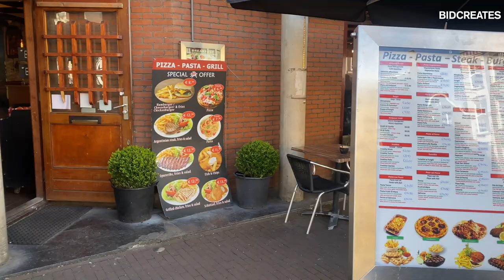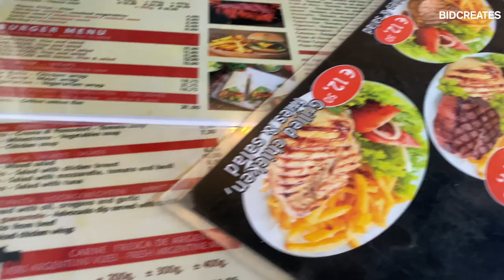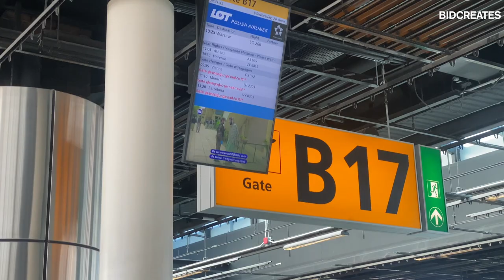Amsterdam, Hilversum - Netherlands 🇳🇱 Vlog: Things to Do + Red Light District, Anne Frank House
How to explore Amsterdam, the ultimate Amsterdam travel vlog. Amsterdam is a top tourist destination city in Europe. In this vlog, I show famous places like Anne Frank House and the Red Light District.

I also went to another beautiful city in the Netherlands - Hilversum.